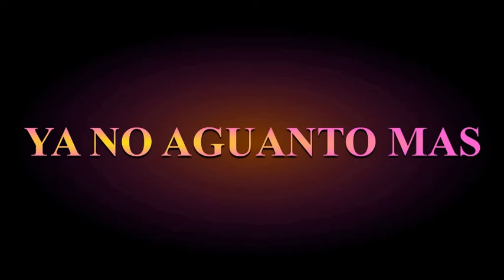CUATRO ROCANROLES LUCIANO CAVIDO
00:00 SOLO ROCK AND ROLL
03:50 SOLOS ( ANTIOXIDO)
07:20 YA NO AGUANTO MÁS
10:21 BOOGIE DE LA SOLEDAD

TODAS LAS CANCIONES COMPUESTAS POR LUCIANO CAVIDO